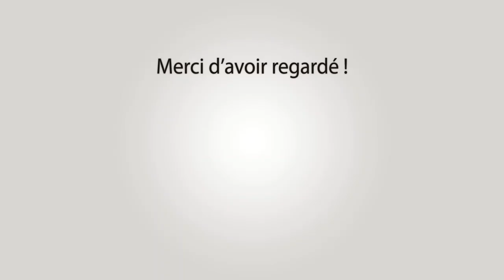BOULBON Abrivado Longue 14-09-2024 🐴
~► Outro : YLLiBzify